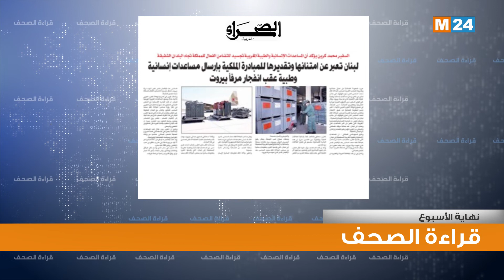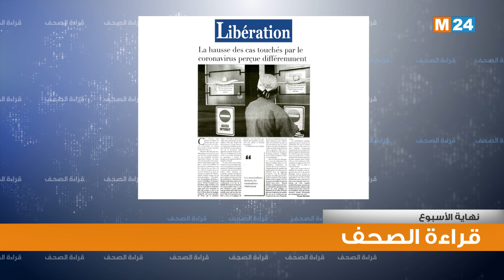أبرز اهتمامات الصحف الوطنية لنهاية الأسبوع